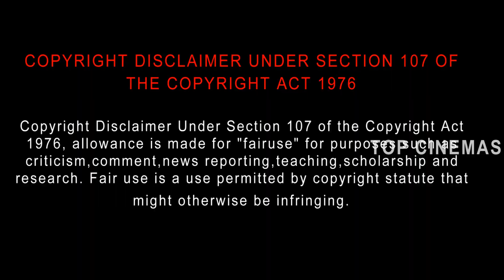Mofussil (2023) Movie Review Tamil | Nagarpuram Movie Review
Mofussil
2023 | 2hr 2m | Romance, Action
Director: Parthasarathy
Cast: Akhil, Sridivya
Parental guide: NR